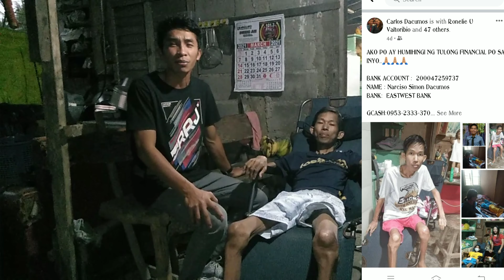Nakaka-Piga Ng Puso | Carlos Dacumos Story | Mahirap Ang Maging Mahirap | D' Allan Tv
Siya Po Si Carlos Dacumos May Karamdaman Po siya At Naoperahan Siya Po Ay Nangangaylangan Ng Tulong Para sa Kanyang Pang Araw Araw Na Gastusin Narito Po ang Video Na Aking Ginawa Para po Sana Makahanap Kmi Ng Tao Na Maaring Tumulong sakanya At sana Maparating Sa Raffytulfoinaction At Kmjs
sa mga Nais po tumulong narito po ang Bank Accnt ni Carlos Dacumos
AKO PO AY HUMIHINGI NG TULONG FINANCIAL PO SA INYO..🙏🏼🙏🏼🙏🏼
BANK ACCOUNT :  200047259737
NAME : Narciso Simon Dacumos
BANK:  EASTWEST BANK

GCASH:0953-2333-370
NAME: CARLOS P. DACUMOS

Ako po ay kumakatok sa inyong ginintuang puso dahil ako po ay naoperahan at may sakit  sa baga at gallstone ,,bukol sa likod
Salamat o